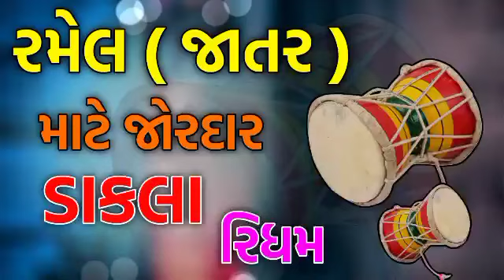રમેલ ( જાતર) માટે જોરદાર ડાકલા રિધમ || રેગડિ ||આલાપ